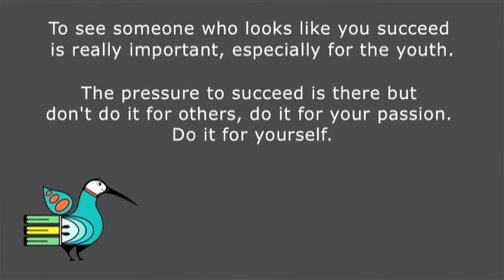Ximena Cid - Pressure to Succeed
Ximena Cid, a Physics PhD student, considers the added pressures of being a multi-cultural female role model to the youth. She has had life experiences where she has wanted to give up but knowing some look up to her, helps her move ahead. This video was taped at SACNAS